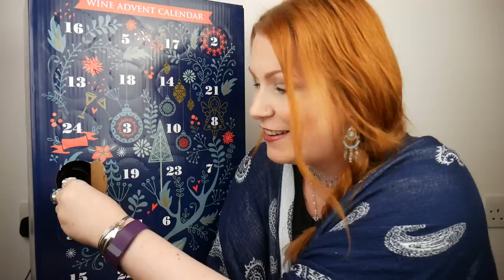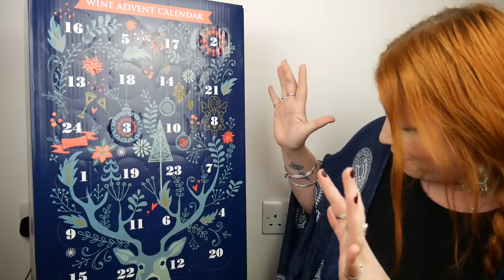**SPOILER** Aldi Wine Advent Calendar - 24 Bottles!!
**SPOILER** Aldi Wine Advent Calendar 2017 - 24 Bottles!!. I am so excited to be sharing this video with you all, it is a spoiler as I open up this very large Aldi Wine advent calendar (2017) and show you what you receive each day of December.  This box cost £49.99 and can only be purchased in store only. You will recieve a mix of white, red, rose and sparkling wines.  Claire x